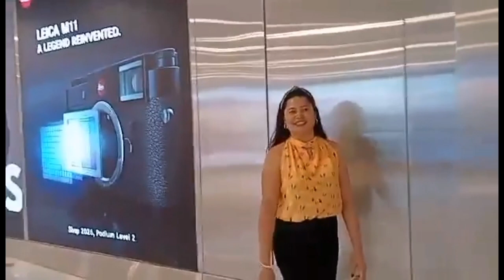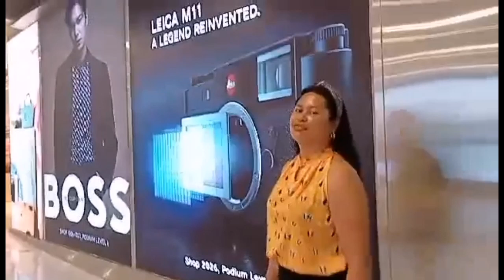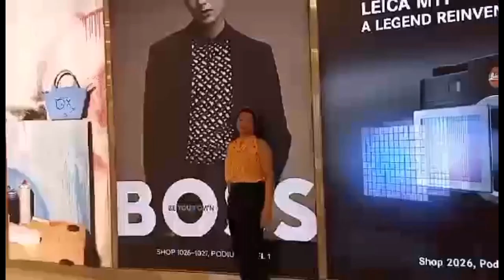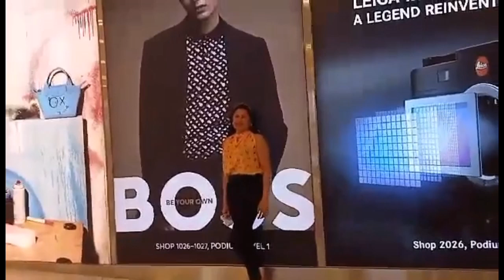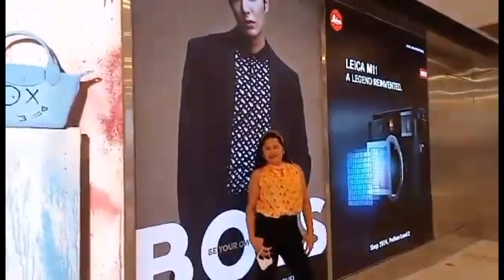MARLOVE82|| VIDEO|| REMIX ||MUSIC